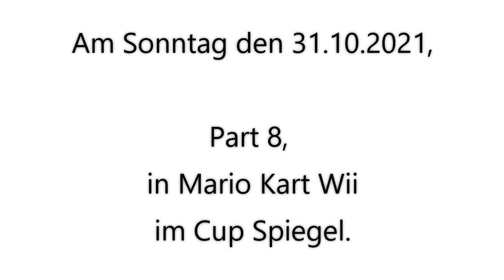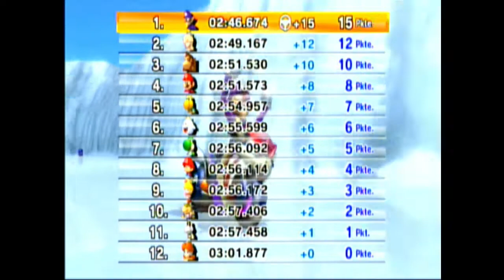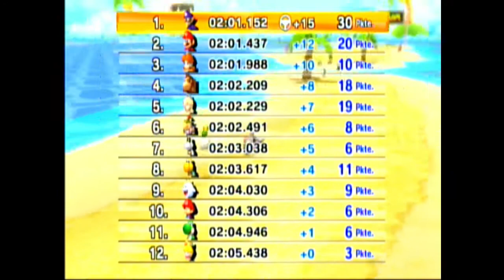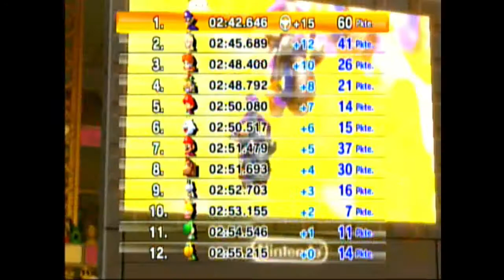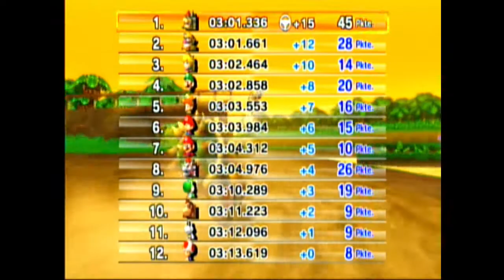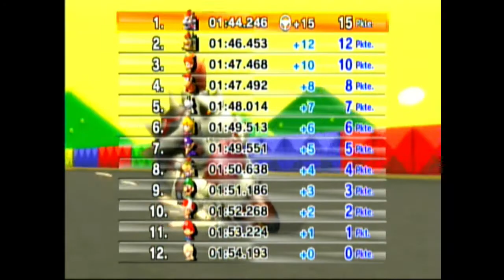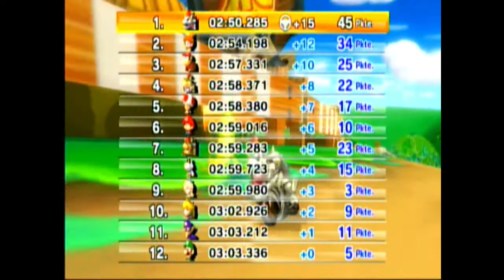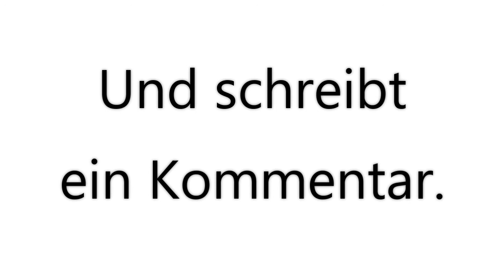Part 8 in Mario Kart Wii im Cup Spiegel, am Sonntag den 31.10.2021. 🏎🏁🏆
Domtendo Junior. 😀
In Mario Kart Wii, von 2021/22.🏎🏁🏆

Part 8,
in Mario Kart Wii im Cup Spiegel,
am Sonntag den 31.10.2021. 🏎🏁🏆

In Grand Prix.

Mit Koopa.

Panzer-Cup,
In 0:45, GCN Peach Beach.
In 3:20, GCN Peach Beach, mit Wiederholung.
In 5:30, DS Yoshi-Kaskaden.
In 7:50, DS Yoshi-Kaskaden, mit Wiederholung.
In 9:35, SNES Geistertal 2.
In 11:55, SNES Geistertal 2, mit Wiederholung.
In 13:45, N64 Marios Rennpiste.
In 17:05, N64 Marios Rennpiste, mit Wiederholung.

Mit Waluigi.

Bananen-Cup,

In 21:40, N64 Sorbet-Land.
In 25:20, N64 Sorbet-Land, mit Wiederholung.
In 28:30, GBA Shy Guy-Strand.
In 31:25, GBA Shy Guy-Strand, mit Wiederholung.
In 33:50, DS Piazzale Delfino.
In 37:40, DS Piazzale Delfino, mit Wiederholung.
In 41:00​, GCN Waluigi-Arena.
In 44:45, GCN Waluigi-Arena, mit Wiederholung.

Mit Bowser.

Blatt-Cup,

In 49:50, DS Glühheiße Wüste.
In 53:05, DS Glühheiße Wüste, mit Wiederholung.
In 55:55, GBA Bowsers Festung 3.
In 59:50, GBA Bowsers Festung 3, mit Wiederholung.
In 1:03:25, N64 DKs Dschungelpark.
In 1:07:15, N64 DKs Dschungelpark, mit Wiederholung.
In 1:10:40, GCN Marios Piste.
In 1:13:45, GCN Marios Piste, mit Wiederholung.

Mit Knochen-Bowser.

Blitz-Cup,

In 1:18:40, SNES Marios Piste 3.
In 1:21:20, SNES Marios Piste 3, mit Wiederholung.
In 1:23:30, DS Peachs Schlossgarten.
In 1:27:00, DS Peachs Schlossgarten, mit Wiederholung.
In 1:30:00, GCN DK Bergland.
In 1:33:45, GCN DK Bergland, mit Wiederholung.
In 1:37:00, N64 Bowsers Festung.
In 1:41:15, N64 Bowsers Festung, mit Wiederholung.

Und schreibt
ein Kommentar.